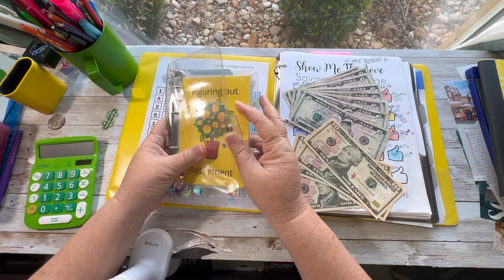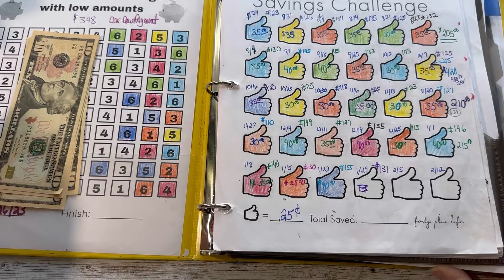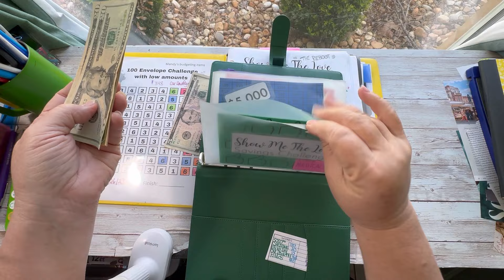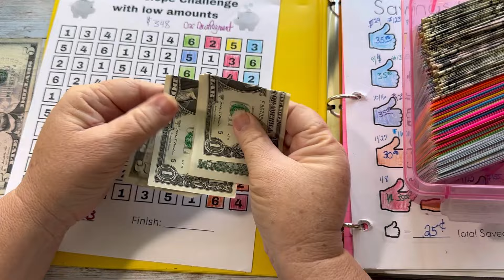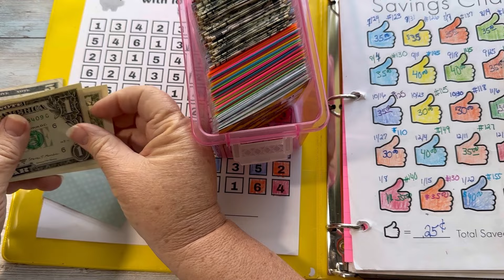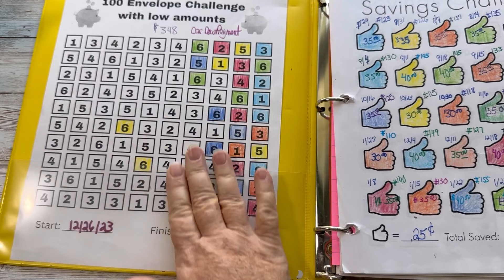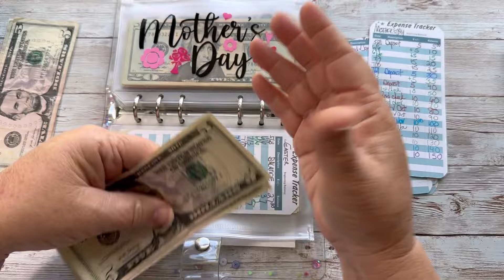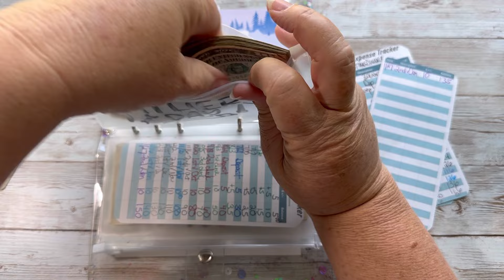✨Savings Challenge Monday✨| Show Me The Love! | January 2024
It's Time for the FIFTH Savings Challenge Monday for JANUARY 2024!
Staying consistent and allowing grace is what we are going to do in 2024❇️

Your participation is so appreciated! Thank you for always showing up!

✨Channels Mentioned:
​⁠​⁠Veronica ​⁠​⁠  ​⁠ ​⁠@FortyPlusLife
Mandy ​⁠ ​⁠​⁠​⁠ @mandysbudgetingjourney

💕friend mail welcome!

Lisa R
MINNEOLA, FLORIDA 34755